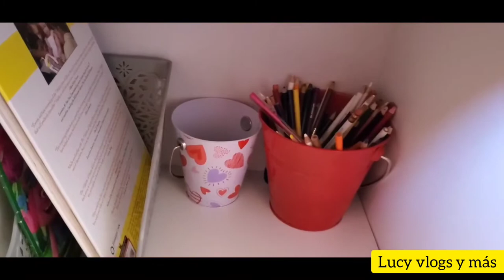Vlogs Limpieza cambios en la habitación de las niñas quitarán la alfombra del apartamento 😀😀😀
Hola mis bellas bienvenidos a mi canal hoy les comparto como estuve limpiando y cambiando el cuarto de las niñas espero les guste este video feliz día bendiciones